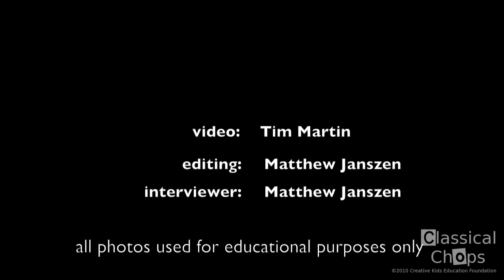DANNY LUX— Advice for Young Composers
for more videos, tips and resources!

Classical Chops interviews TV composer Danny Lux who gives advice for young composers.